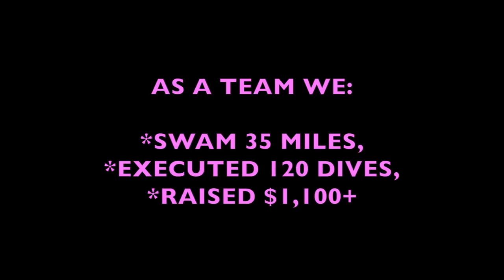2017 'LION HEART' BREAST CANCER LAP-A-THON (HAMDEN HIGH BOYS' SWIMMING + DIVING)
Lion Heart is an organization started by a breast cancer survivor. It conducts fundraisers and lap-a-thons to raise money for breast cancer research. Lion Heart has raised over $700,000 to-date through it's fundraising efforts. The best part about Lion Heart is that 100% of proceeds go directly to cancer research at Yale-New Haven's Smilow Cancer Hospital.

This video is from Hamden High School Boy's Swimming + Diving's Lap-a-thon and dive-a-thon held on January 28th, 2017. So far We have raised over $1,100.